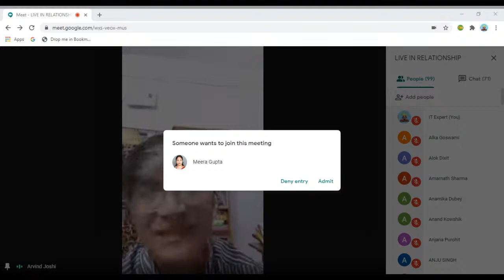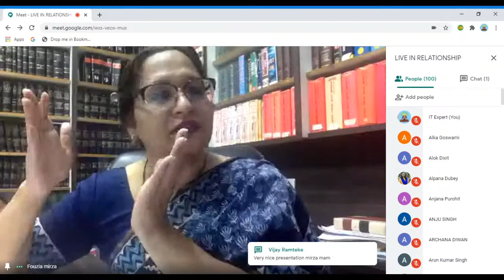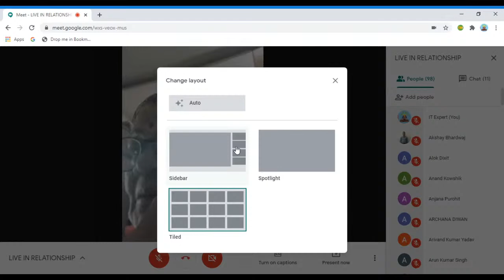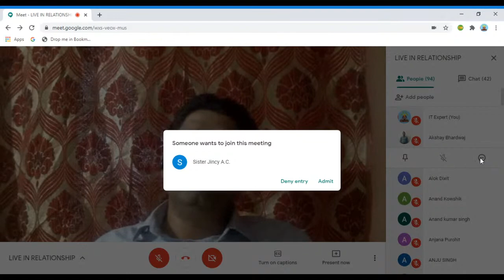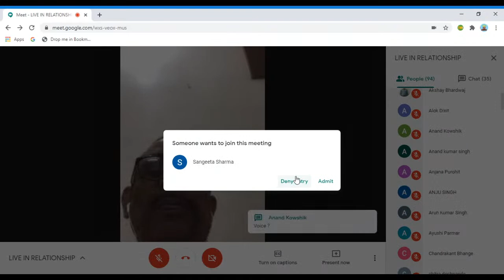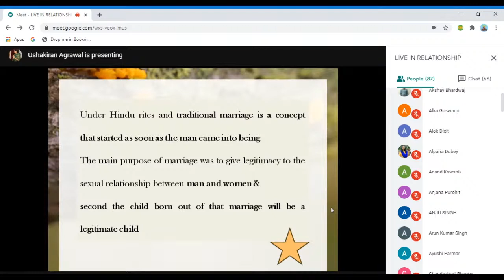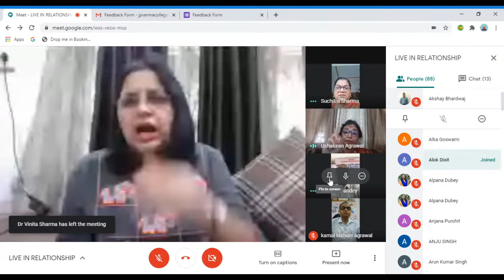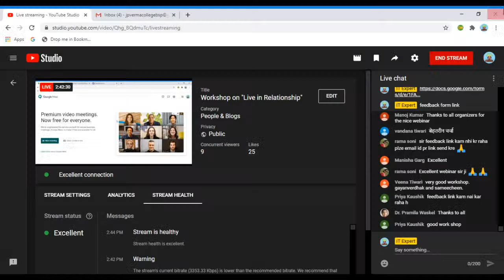Workshop on "Live in Relationship"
Organised By : Department of Sociology, Govt. J.P. Verma PG Arts & Comm. College, Bilaspur